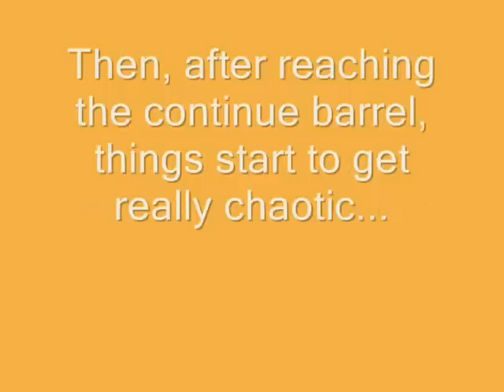Let's Play Donkey Kong Country - Chapter #12: Bonus Room Hell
We enter Orang-utan Gang and get lost in a jungle full of bonus room hysteria. There are five count them, FIVE bonus rooms in this level, making it the only level in the DKC series to have so many at once.

Lag isnt our friend in this level, (but then when is it ever?), and we keep missing bonus rooms and having to backtrack. Then, of course, there's the Manky Kong who keeps killing us with his steal barrels! Will we be able to get past him to reach the final bonus room and the exit? Or will we fail numerous times and need to carry on this level in the next video? Watch and see!